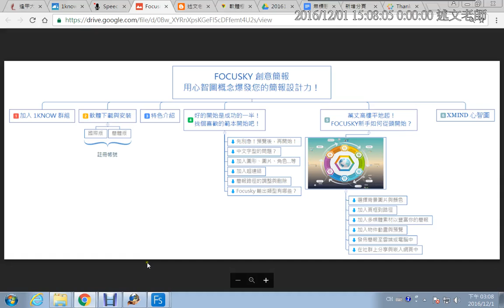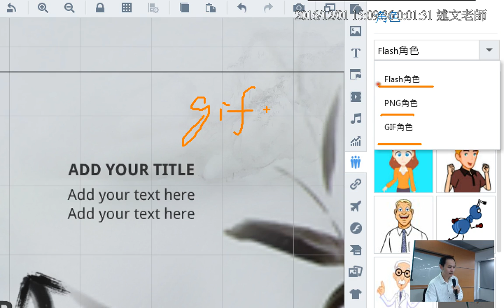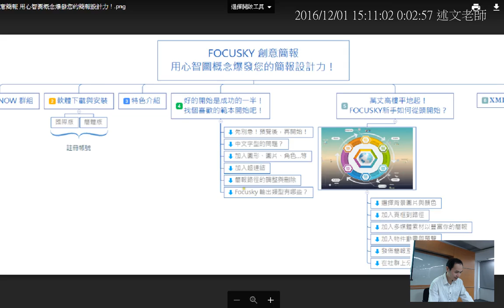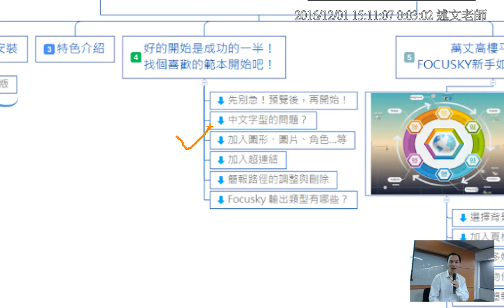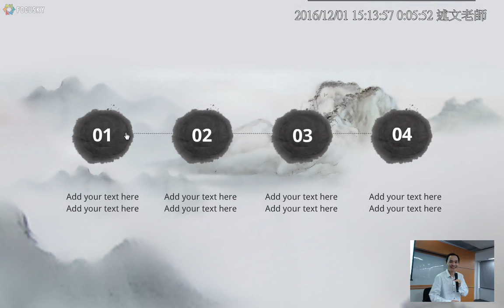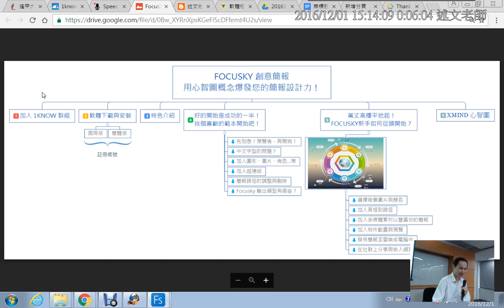07：Focusky 加入圖形、圖片、角色